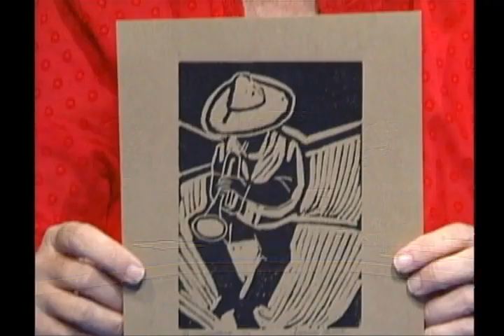Art Matters with Wayne Quackenbush Ep 3 2018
In this episode there are interviews with painter Sue Dussault-Eddins, painter and lead singer of the heavy metal band CHAINED TO INSANITY and Suzanne Lewis, Vice President of the Portsmouth Arts Guild, RI, and painter.